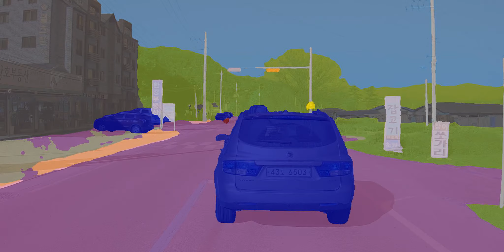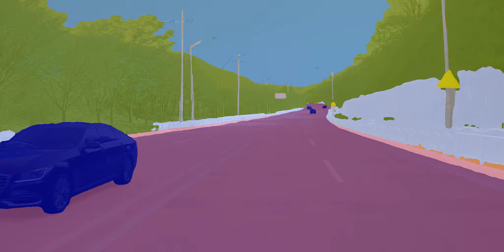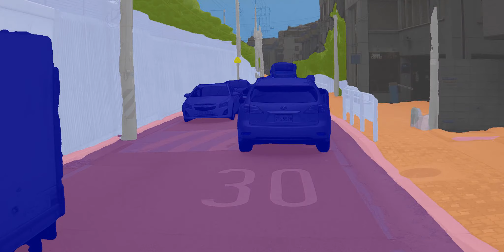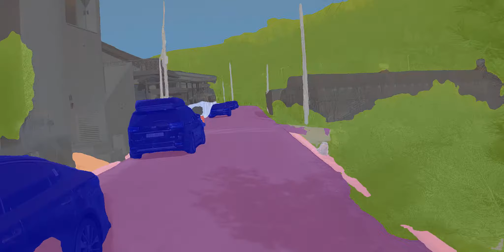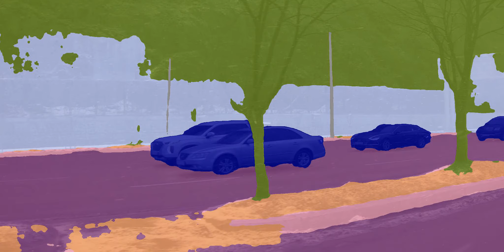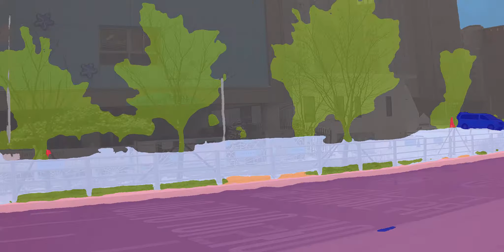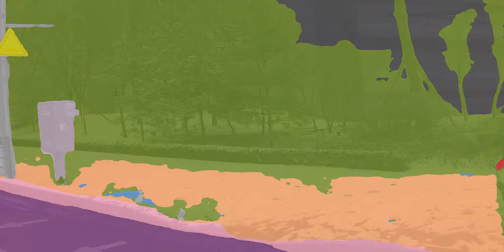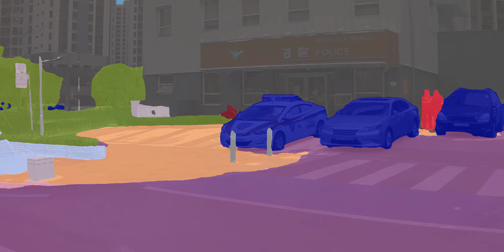KETI SEG FRONT LEFT RIGHT 210427 mIoU 72 42